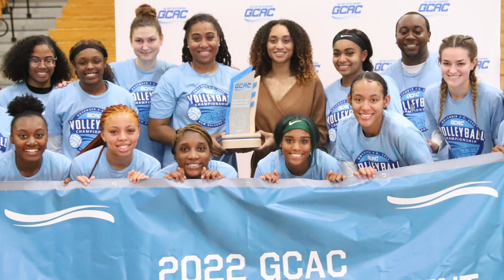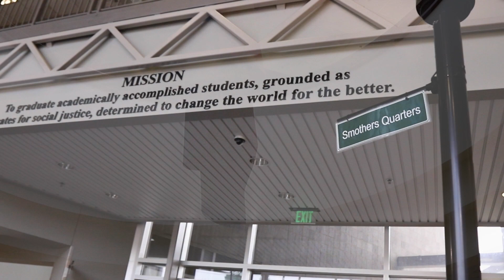2022 End of Year Message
We've come this far by faith to finish out another spectacular year at Philander Smith College.